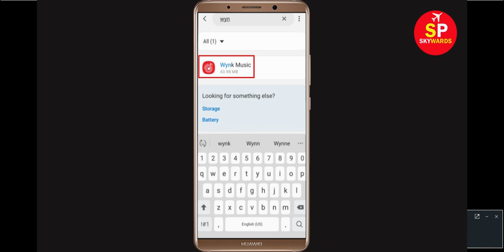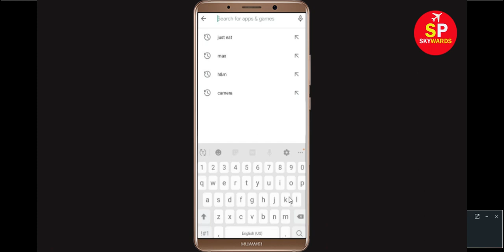How to Fix Unfortunately Wynk Music app has sopped working in Android & Ios | SP SKYWARDS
In this video tutorial i will show you How to Fix Unfortunately Wynk Music app has stopped working in Android Mobile phone |Tablet-unfortunately Wynk Music has stopped- Wynk Music has stopped working or Wynk Music not working problem. If you are facing this types of problem then this video will help you to get rid of this problem. If Wynk Music crashes, freezes, or won’t start at all, you might see one of these messages.